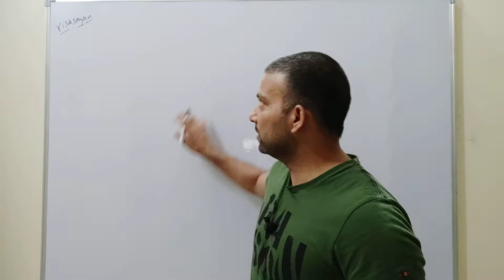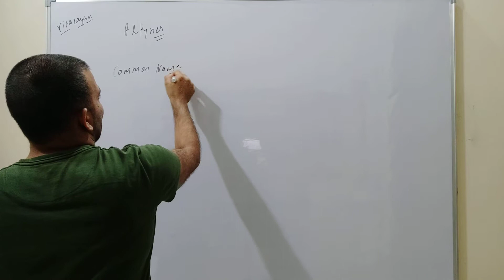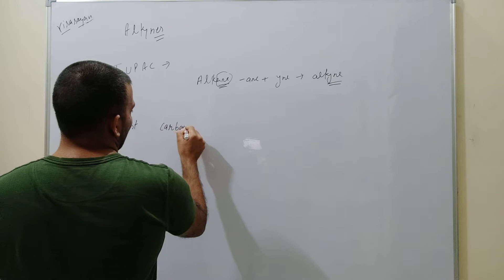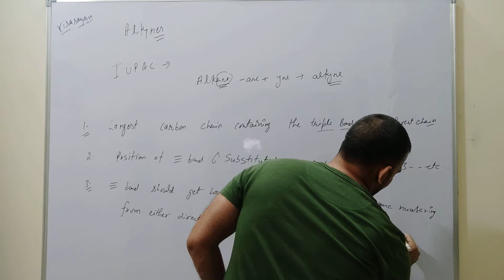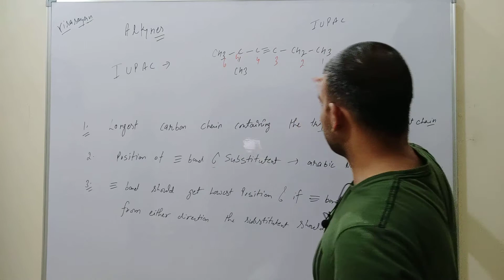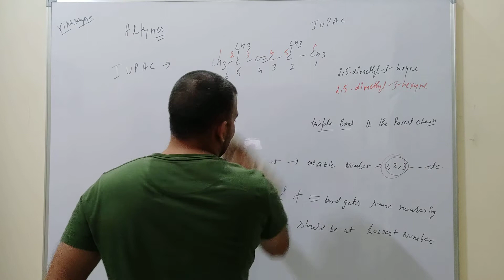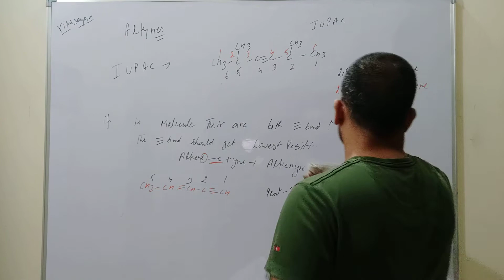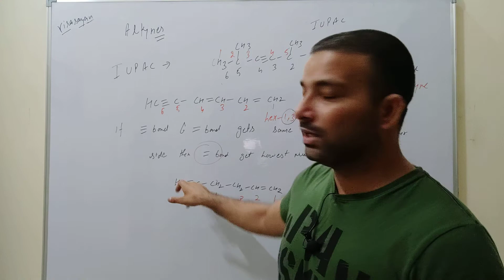Lect.1.1. Alkynes Introduction & IUPAC Nomenclature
This video explain the basic introduction of alkynes and also the common name of alkyne and their IUPAC Nomenclature.